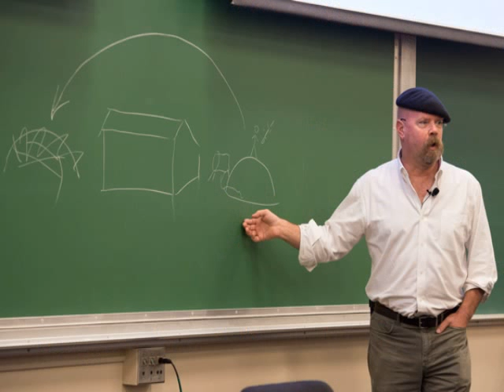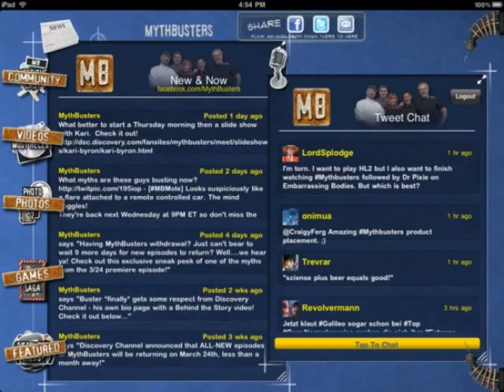discovery mythbusters games